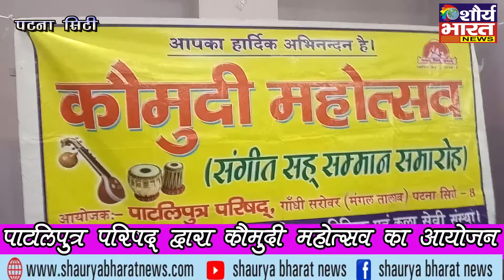राजधानी में धूम धाम से मना कौमुदी महोत्सव -Shaurya bharat news